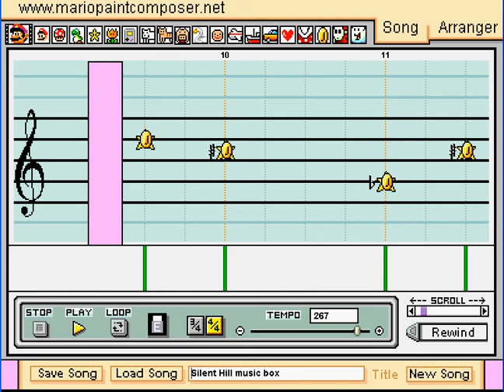Silent Hill Music Box MPC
Silent Hill Music Box